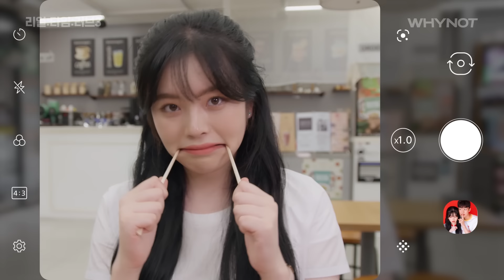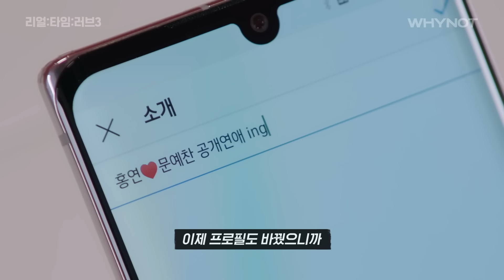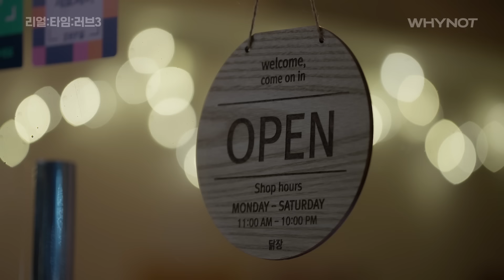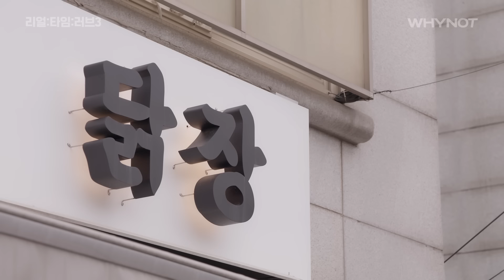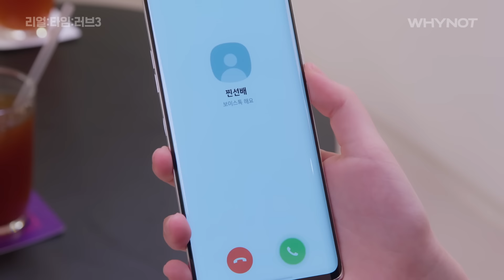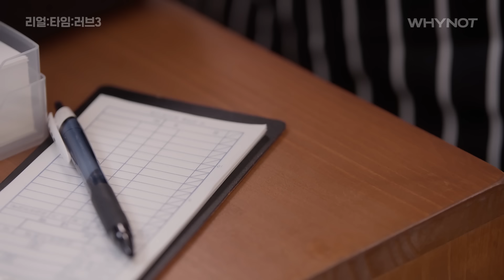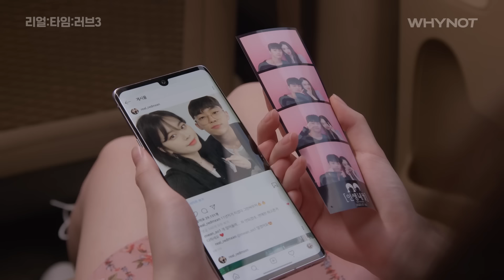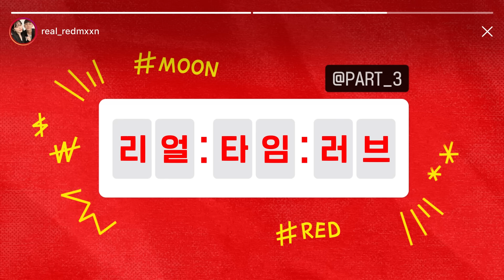[리얼:타임:러브 Part.3] EP1~8 몰아보기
❤️에피소드 타임라인❤️
0:00:00~0:16:39 EP 01
0:16:41~0:31:13 EP 02
0:31:16~0:46:12 EP 03
0:46:14~1:02:25 EP 04
1:02:27~1:16:51 EP 05
1:16:54~1:32:24 EP 06
1:32:27~1:47:12 EP 07
1:47:14~2:04:17 EP 08
2:04:18~ 엔딩크레딧 & 비하인드 포토

리타럽 4 보기전에 프로그램북으로 복습하기💞
배우들의 본캐 이야기/미공개 포토/인터뷰/파트4 예고까지 담은
리얼:타임:러브 공식 프로그램북을 만나보세요💌

💕첫번째 공식 리타러버가 되어보세요!
💕[리얼:타임:러브 ] 11월 첫공개 /매주 금요일 8PM
💕공식 인스타그램 팔로우! @real_redmxxn

알람설정도 꾹! 누르고 기다려주세요♡